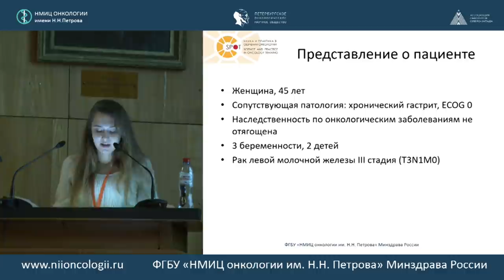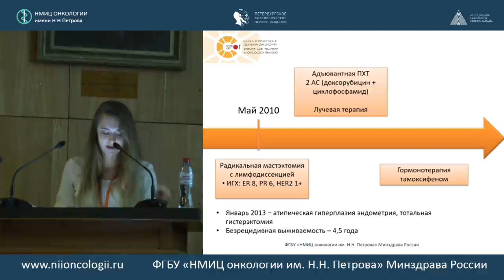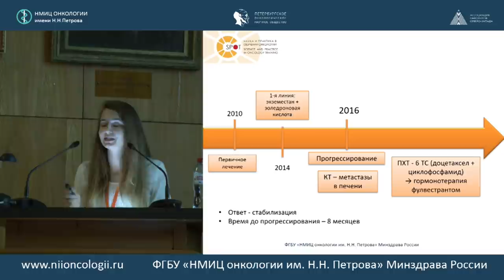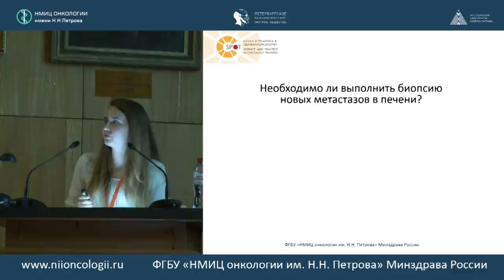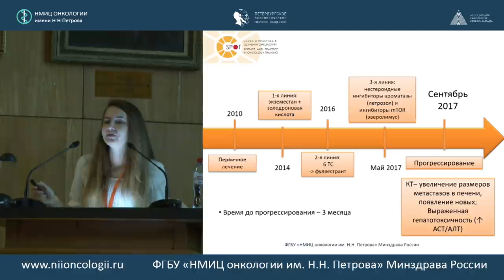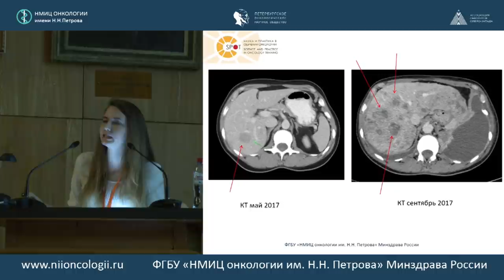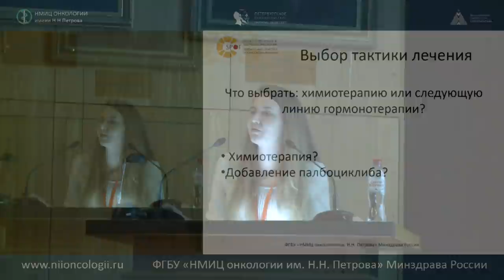Гормонотерапия в лечении метастатического рака молочной железы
Екатерина Александровна Коробейникова (ФГБУ «НМИЦ онкологии им. Н.Н. Петрова» Минздрава России, Санкт-Петербург)